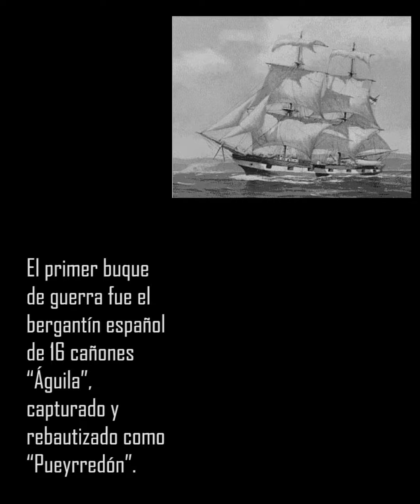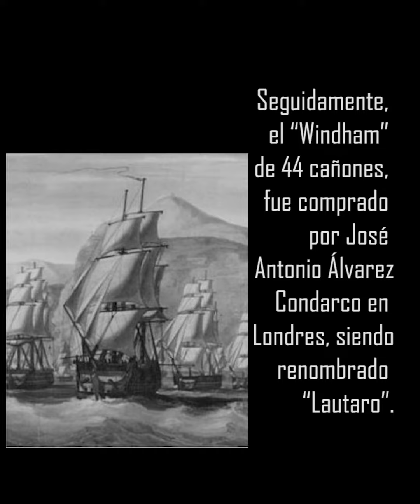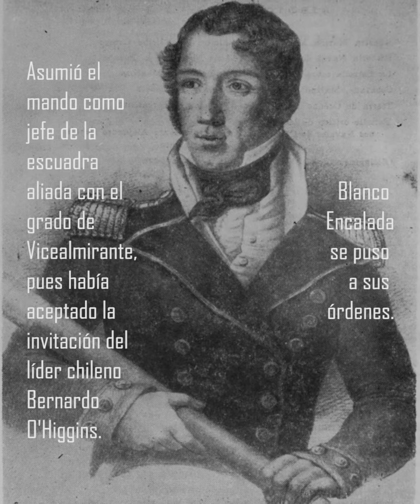La Expedición Libertadora del Perú